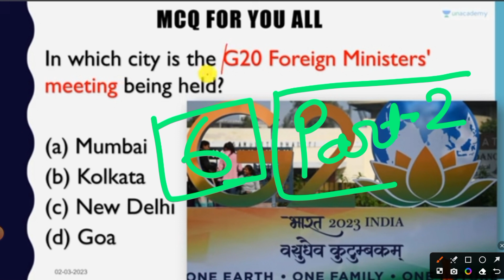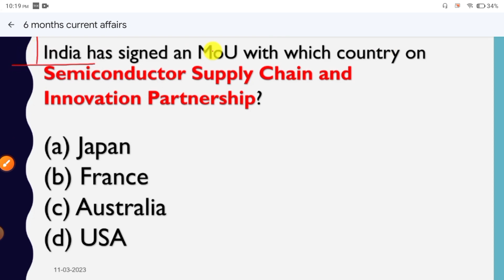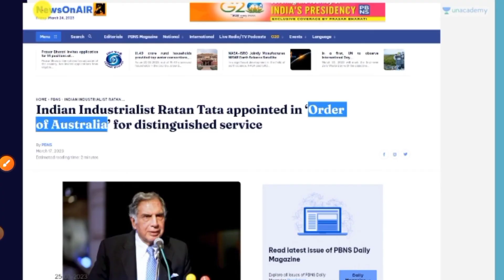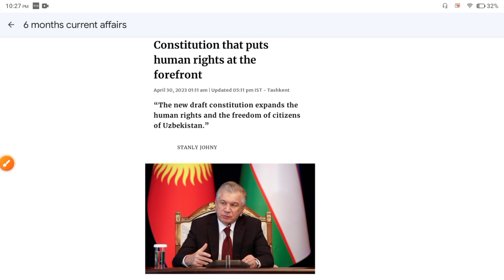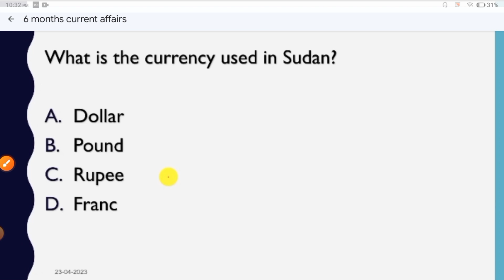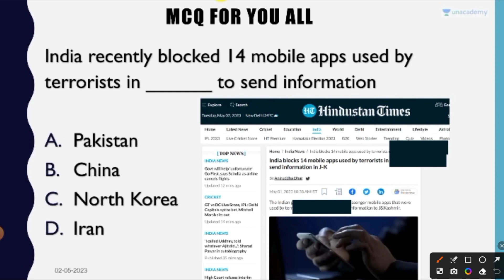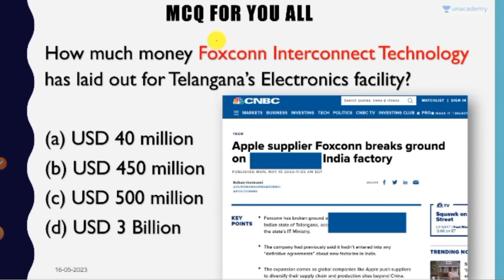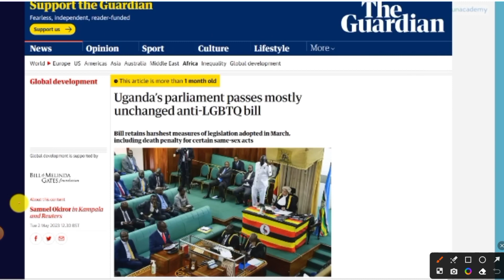EMRS Classes 2023 | EMRS Current Affairs | Last 6 Months Current Affairs 2023 | Mithun Singh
📚 Welcome to EMRS Classes 2023! Stay updated with the latest current affairs and enhance your knowledge with our comprehensive study materials. Join Mithun Singh on this educational journey to ace your exams and stay ahead in the competitive world.

🌐 In this YouTube channel, we provide valuable insights into the most significant current affairs of the past 6 months. Our well-researched content will help you stay informed about the latest happenings around the world, covering a wide range of topics including politics, economy, science, technology, environment, and more.

📰 Whether you are preparing for EMRS entrance exams, competitive exams, or simply interested in staying updated with the world, this channel is perfect for you. With our engaging video lessons and informative discussions, we aim to make learning an enjoyable experience for all.

Stay ahead of the curve and improve your general knowledge by watching our carefully curated videos.

Join us on this educational journey and let's explore the world of current affairs together! 🌍💡